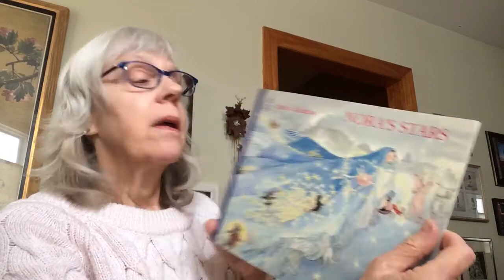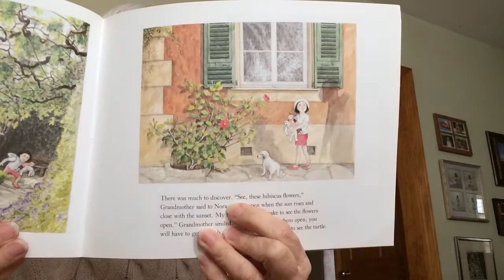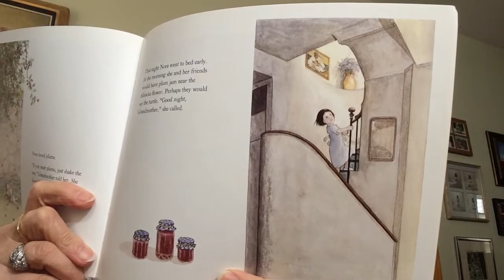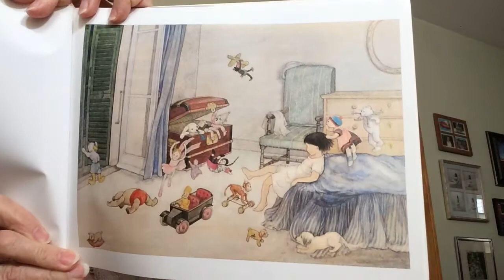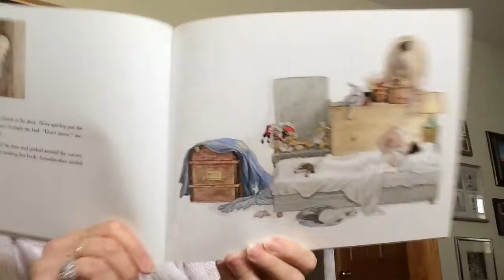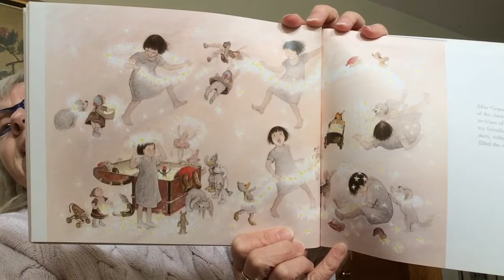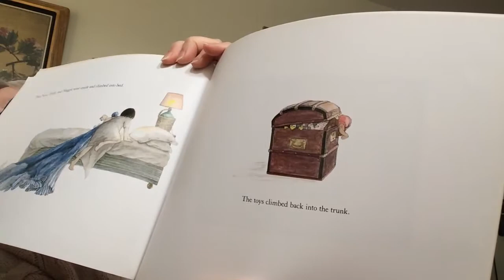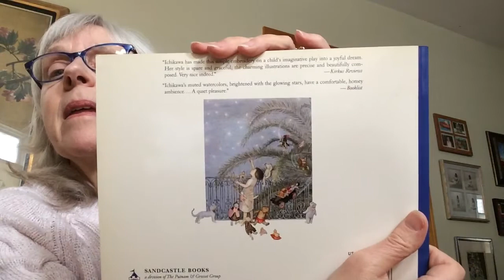Nora’s Stars by Satomi Ichikawa